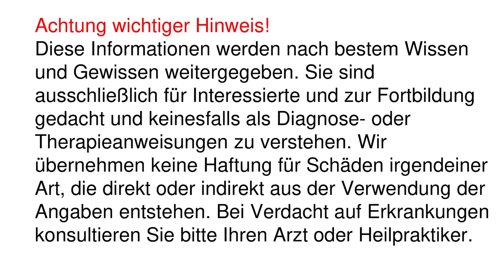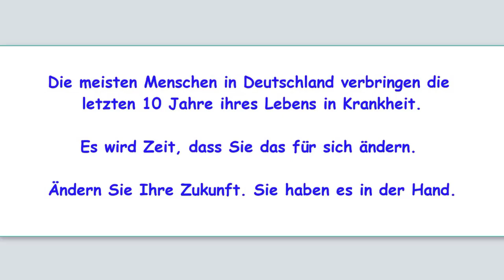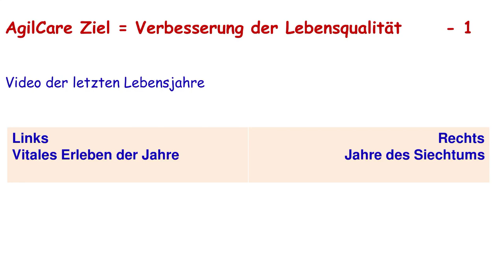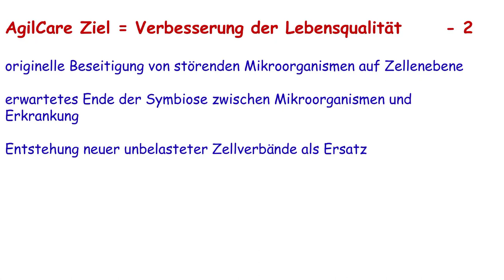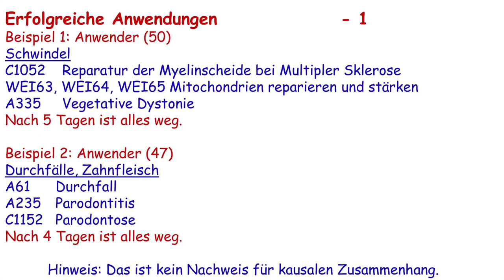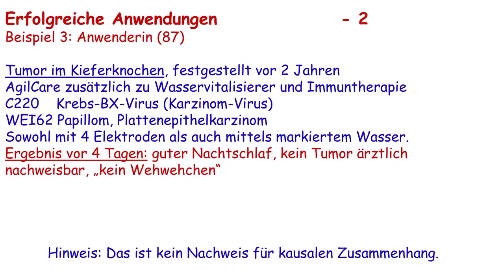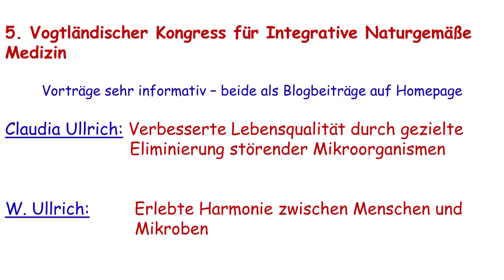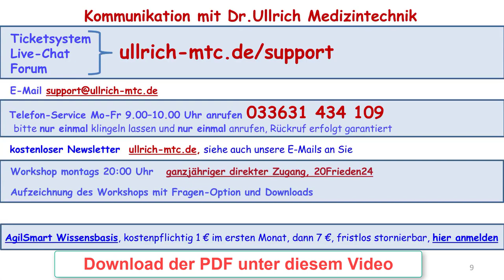AgilCare Workshop Präsentation 2404-1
AgilCare hilft bei der Verbesserung der Lebensqualität